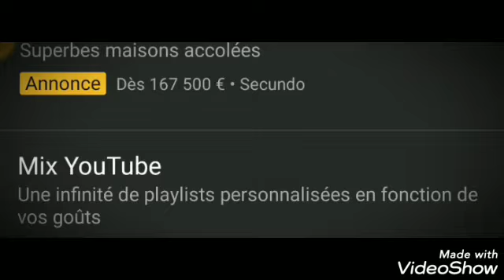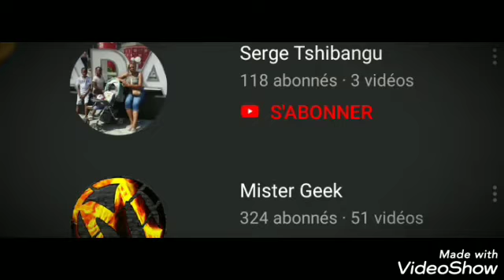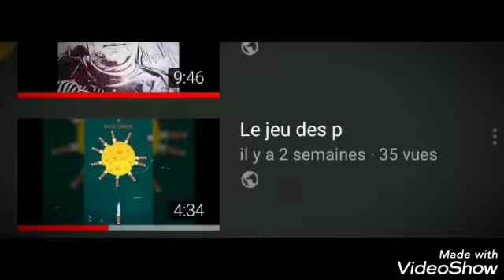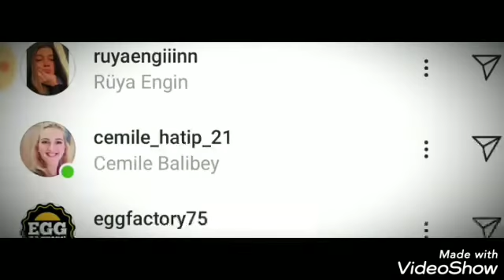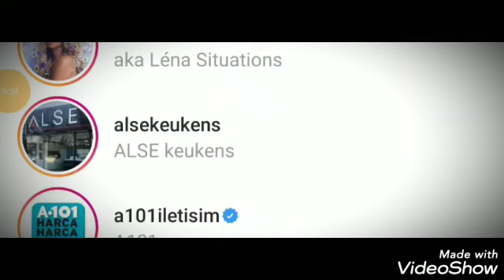Les présentes la chaîne BFK